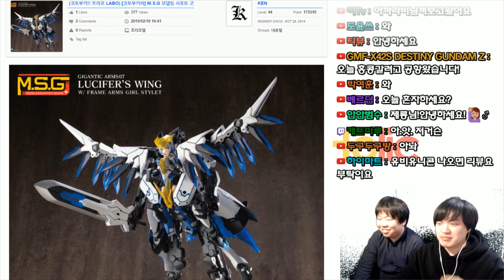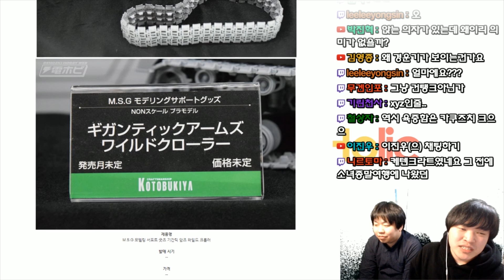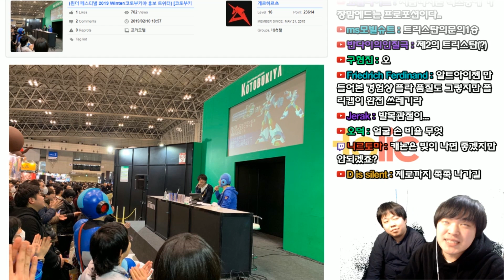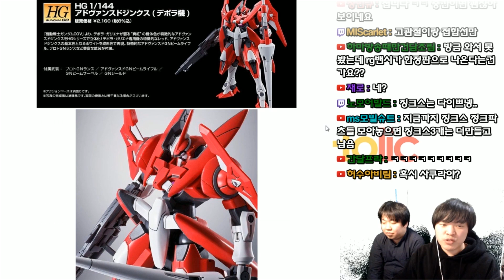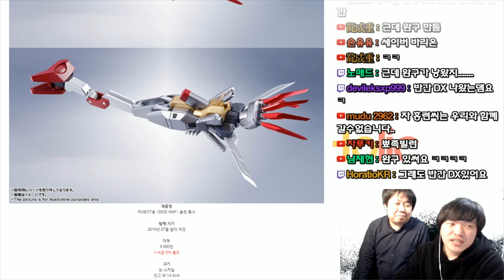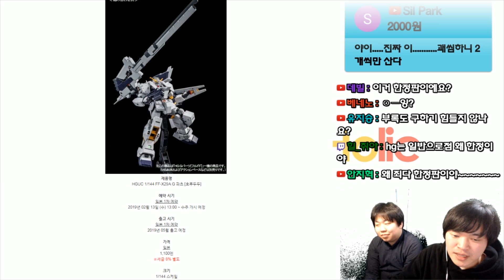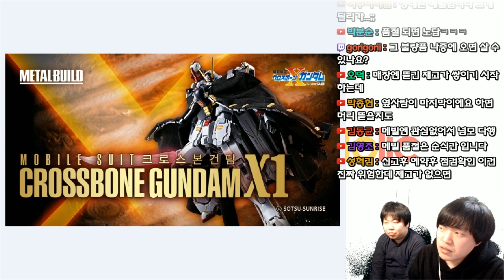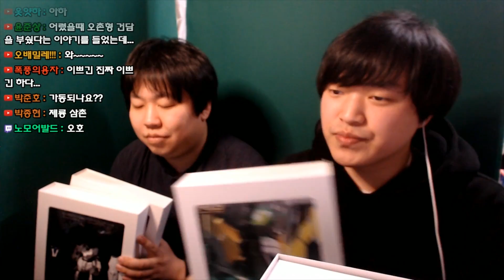[190213][HOLIC NEWS] 신제품 소개 - New Products Info